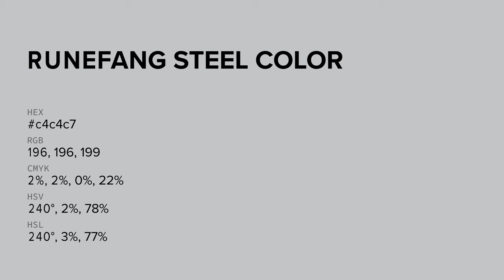Runefang Steel color c4c4c7 hex color - Blue color - Warm color c4c4c7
What color is Runefang Steel ? c4c4c7 hex color - Blue color - Warm color c4c4c7

Hex c4c4c7 Color Code is also known as Runefang Steel color.